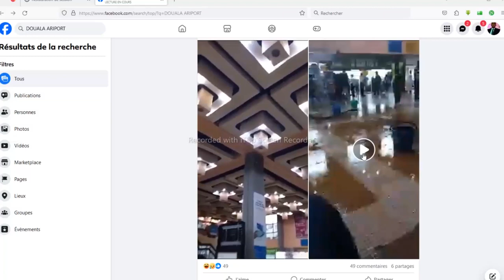ADC: AÉROPORT INTERNATIONAL DE DOUALA TOUT EST NORMAL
Suite à l'incident survenu au Hall de l'aéroport international de Douala, les responsables  de cette plateforme aéroportuaire étaient face à la presse pour expliquer les circonstances de cet incident.  Ils rassurent  le public, que tout est   normal sur cette plateforme.
Thomas OWONA ASSOUMOU/Directeur Général de l’entreprise Publique ADC
Portant convocation des candidats présélectionnés pour le recrutement d'un traducteur objet de l’appel à Candidature N°1632 -23/ADC/DG/DH/DH. D/DH.DE/ ARHf du 11 Juillet 2023.
Lire cet article sur Facebook ou Télécharger l’article

Page · Journaliste
Yaoundé, Cameroon
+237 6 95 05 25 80